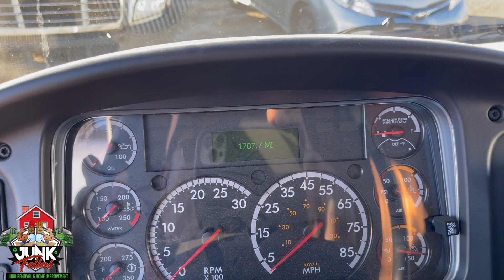2022 Freightliner Swaploader 214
A quick review of our 2022 Freightliner

Junk Fellas LLC is a Junk Removal company base in the Columbus Ohio. We specialize in Junk Removal and Dumpster Rental, Junk Fellas LLC provide the following services: Junk Removal, Appliance Removal, Eviction Cleanouts, Garage Cleanouts, Attic Cleanouts, Basement Cleanouts, Commercial Cleanouts. Junk Fellas Recycles all junk and trash.

How to make an appointment?